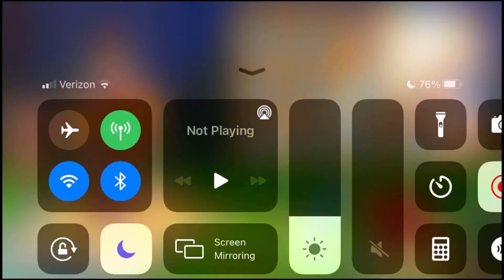Let’s talk about mental health/why I left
Hi everyone I know it’s been a while sense I last made a video sorry about that. I explain why in the video but basically I feel into a pretty bad state of depression. I lost all motivation to do extra curricular stuff. I’m coming back now because I’m better but not 100% so the videos will start out slow then pick up. I’ll do do videos on the new dragon on Friday and then every 1-2 weeks do a longer style video which will ramp up more as the year progresses. Sorry again for leaving and I’m sorry for not saying why I left, that’s my bad and I’ll try and do better next time.

Here is all of the hotlines and websites that I could think of if you are suffering from mental health issues:

If there is anymore that you can think of leave it in the comments and I’ll add it here.